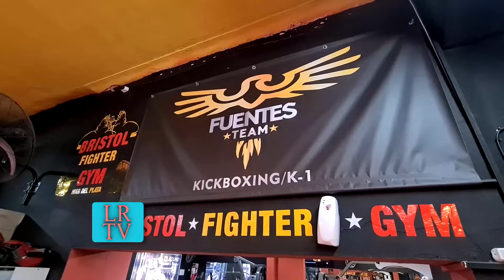Gym Bristol Nota Campeon Bonaerense Categoría Men Physique Dic 21